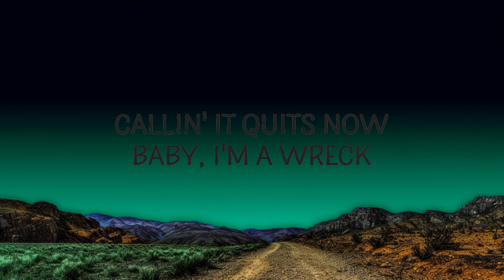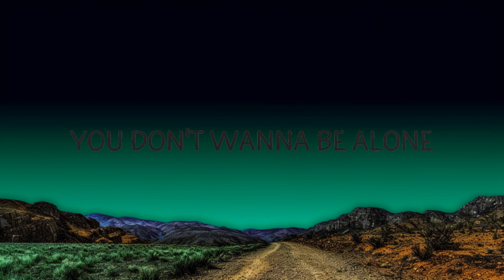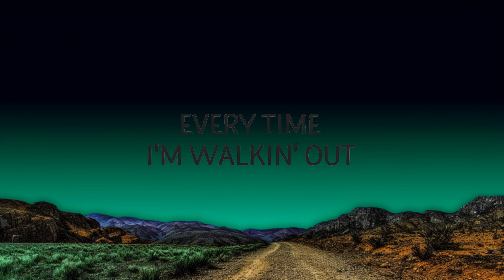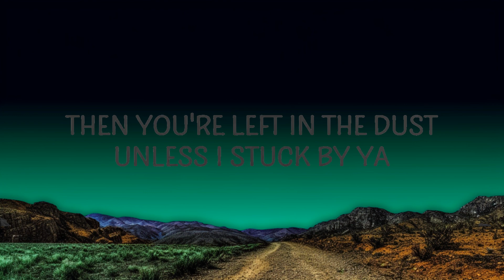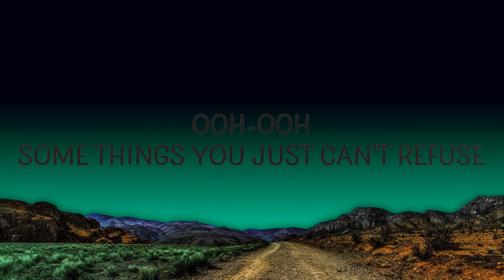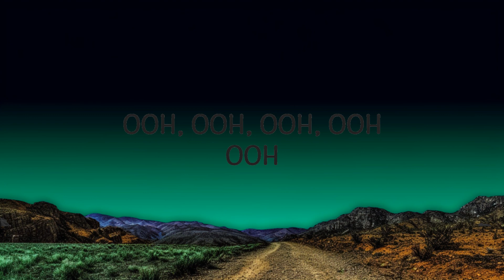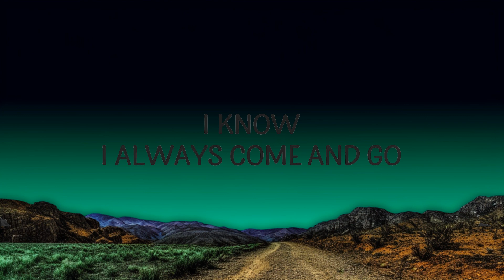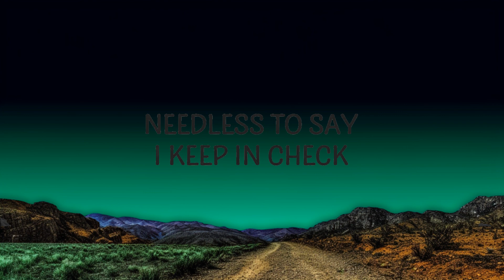Post Malone - Sunflower (Lyrics) ft. Swae Lee | 25 Min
Post Malone - Sunflower ft. Swae Lee

sunflower,post malone sunflower lyrics,sunflower lyrics,
sunflower post malone,sunflower spider man,
sunflower post malone lyrics,
sunflower tiktok,post malone sunflower,

Lyric video for Sunflower by Post Malone on Cakes & Eclairs lyrics channel.